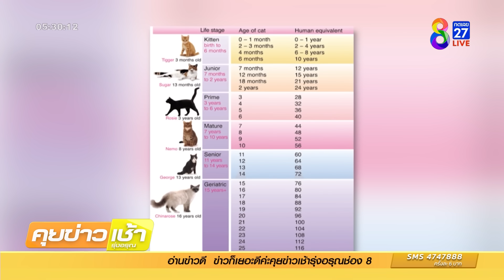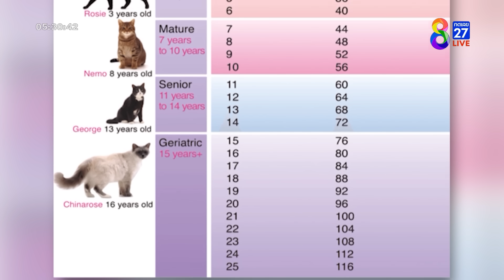หมออึ้ง! ยายพาแมวอายุกว่า 100 ปี ไปหาหมอ | ข่าวช่อง8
หมอยังอึ้ง ยายพาแมวมาหา รู้อายุแทบไม่น่าเชื่อ เทียบกับคนก็กว่า 100 ปี